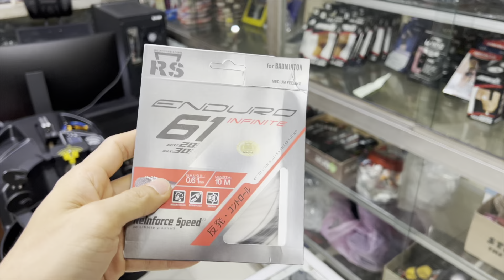SPECS Medusa R2 & RS Enduro 61 black M25 C25